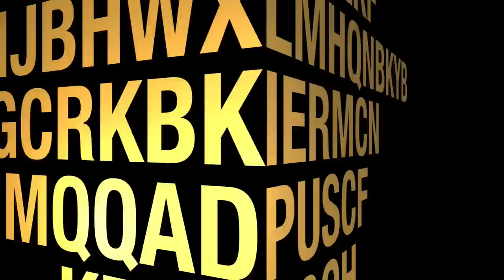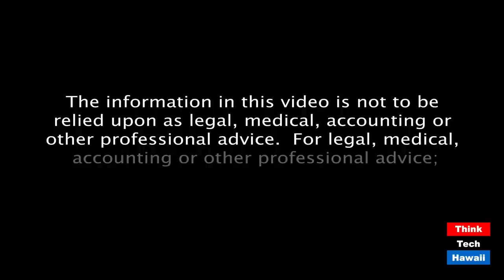Diplomacy of a Small State (The Global Report)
Navigating geopolitics as a small state.  The host for this episode is Lily Ong.  The guest for this episode is Bilhari Kausikan.

How does Singapore construct its relevance in the world?